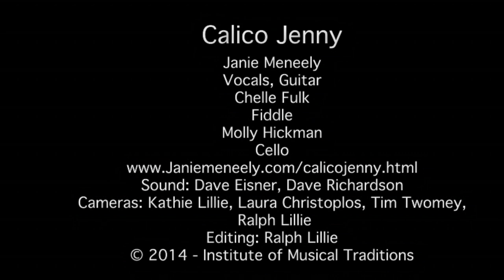"The Oyster Wife", Calico Jenny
"The Oyster Wife", performed by Calico Jenny at the Institute of Musical Traditions Takoma Park, Maryland, USA on December 12, 2014.

Mermaids, Sirens and Sailors: Calico Jenny brings the ladies’ point of view to sea music.

Calico Jenny, a trio of sultry sirens, adds a little spice to the salty side of sea music, adding the ladies’ point of view and setting the record straight on myths of all kinds whenever they perform. The trio consists of Janie Meneely (guitar, whistles and vocals), Chelle Fulk (fiddle and vocals) and Molly Hickman (banjo, cello and vocals). Besides spinning tales about the Chesapeake Bay (that would be songwriter Janie Meneely’s strong suit), they also dip into the vast trove of sea lore to sing of pirates, mermaids and ghost ships. Just about all the songs they sing fall from Meneely’s pen (songs like Twiddles and The Brigantine among others). They perform very little traditional fare.

Meneely herself is braving new frontiers since the passing of her husband, Paul DiBlasi. Together they formed the duo Calico Jack and were familiar players on maritime stages. “He was my crusty sailor's voice,” Meneely says. “But it’s been terrific to experiment with women’s voices and work out three-part harmonies. Plus, I get to broaden my creative reach and expand into more universal themes that focus on the women who went to sea or remained on the shore for whatever reason.”

Fiddlist Chelle Fulk, owner and operator of Music by Anthem, is a versatile instrumentalist whose talent is recognized by myriad Celtic, jazz, pop and rock bands, classical string trios and quartets, Latin ensembles and more. She brings a flair for strings to Calico Jenny plus an estimable talent for vocal harmony. Her lush alto adds a warm glow to the tapestry of Calico Jenny voices.

Molly Hickman, the youngest member of the group, adds cello and banjo to the trio's instrumental line up. A student of DC cellist Fred Lieder, Molly moves easily between classic and folk rhythms, complementing Chelle's fiddle licks. Her sweet young voice adds an air of innocence to whatever she sings, but the twinkle in her eye betrays Calico Jenny's often slyer undertones. The banjo adds zest, pure and simple (it's what banjos do).

From Bay-centric ditties like one about Big Liz, a popular ghost from the lower Eastern Shore, to a song about an outspoken siren’s insistence that she “just comes to this beach to sing,” Calico Jenny's songs illuminate the waterfront from a different (sometimes naughty) perspective. With lush harmonies, lively accompaniment and spontaneous on-stage humor, Calico Jenny is highly entertaining.

Sound: Dave Eisner, Dave Richardson, Dave Eisner

Camera: Kathie Lillie, Laura Christoplos, Tim Twomey, Ralph Lillie